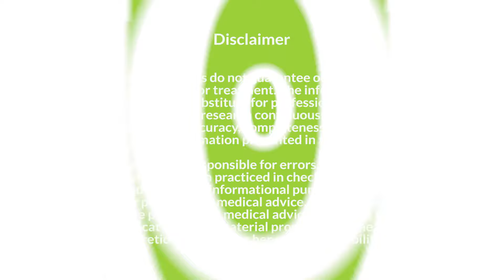Vitamin E Deficiency: Foods that are High in Vitamin E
Just like other vitamins, Vitamin E is very important for the body. It is vital for the functioning of the immune system as well. It is also a powerful antioxidant, which helps the cells fight off infection. It can also help protect the eyesight.